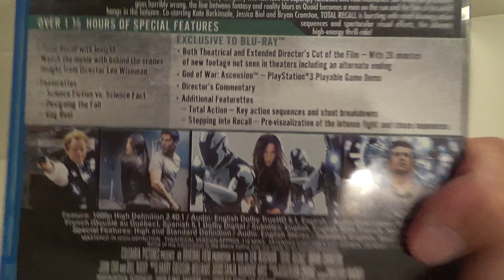TOTAL RECALL COLIN FARRELL KATE BECKINSALE BLURAY MOVIE REVIEW MOVIES FILMS ACTION REVIEWS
TOTAL RECALL COLIN FARRELL KATE BECKINSALE BLURAY MOVIE ON AMAZON (affiliate link) A customer review and movie review and close up and closer look at my bluray copy of Total Recall which is a remake of the Arnold Schwarzengger Total Recall and an action movie and film and films and movies and on my channel there will be videos of all kinds of product reviews, demonstrations and walkarounds of products from stores like Amazon, Costco, Walmart, Target, Sam's Club, Dollar Tree, Big Lots and more showing what the items look like up close, their features, how they work and my general opinion of them.